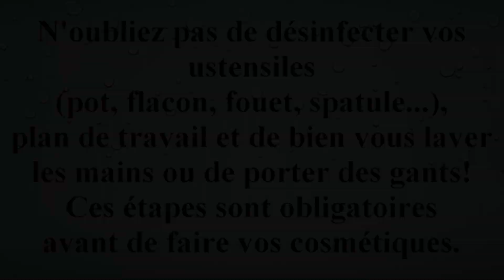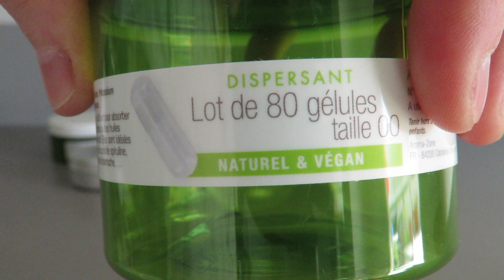Gélule spiruline/nigelle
Bonne journée
Alexandra

                      🔴 🔴 🔴 🔴  PARRAINAGE  🔴 🔴 🔴 🔴

Il vous suffit de mettre mon adresse mail dans la case "parrain" lors de votre première commande.

➡️ Bilby&co : Il suffit de cliquer sur ce lien et de faire votre commande assurez-vous de bien avoir dans la case "promo" mon adresse mail, sans cela le parrainage ne sera pas validé. Vous aurez le droit à un cadeau pour votre première commande.

➡️ MyCosmetik : Il faut que vous me communiquiez votre adresse mail par message privé ou par mail.